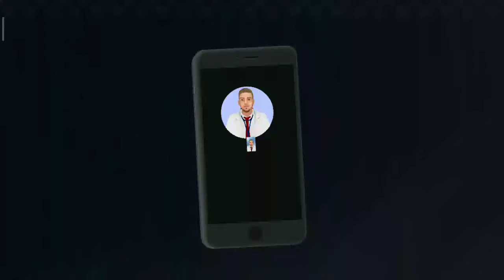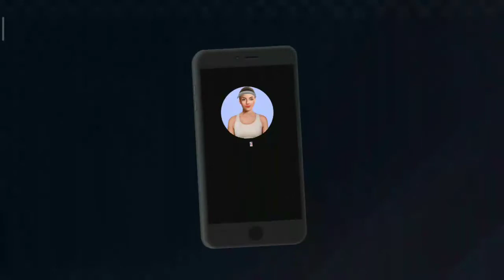City Taxi Driving #5 Luxurious Sedan Taxi! - Android Gameplay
►About: Onroad Gaming is a Youtube Channel, where u find different-different games video,New video posted everyday:)

I hope u like this gameplay :)

About this game:

Become a taxi driver & pick up passengers | Crazy 3D car driving simulator Game

Are you ready to become the best taxi driver in the whole town???
Games2win is proud to present another one of its incredible car driving games:

🚕City Taxi Driving: Fun 3D Car Driver Simulator🚕

Enjoy maneuvering your cab around the bustling city and long roads, 70 crazy & unique levels are waiting just for you! Unlock more taxis using the coins and videos, enjoy 50 exciting vehicles to beat the city rush, park your car on the parking spot and don’t damage your car!

🚕Challenge yourself! Download City Taxi Driving: Fun 3D Car Driver Simulator NOW and enjoy the infinite world of real driving game!🚕

FEATURES:
🔥 Complete 70 unique levels
🔥 50 different taxi cars to choose from
🔥 Drop & pick up a variety of unique personalities around the city
🔥 Realistic & Lively City environment
🔥 Crazy Realistic driving physics

🚕Can you pass all 70 levels? Download City Taxi Driving: Fun 3D Cars Driver Simulator NOW and let’s see just how far can you go throughout the game!🚕

Drop & Pick Up Interesting Passengers
Welcome to the life of a real cab driver. Just like in real life, every passenger you pick up throughout the game has a truly unique and colorful personality. Your job is to rush and deliver the passenger from point A to point B safely and within the shortest time possible. Would they choose you over the train or the bus?

Bus or train are the passenger’s cheap option to justify the higher price, the cab driver’s skills should be the absolute best on the road. The eyes of the passengers are on you all the time. They are counting on you to pick them up on time and drop them safely at their destination. How good are you at driving and parking? Will you be able to impress all passengers?

Feel the engine trembling rush as you sit in the driver’s seat, enjoy the gentle touch of the gas pedal, and experience the friction of the wheels as you break. Our top-class 3D simulator is programmed to provide the ULTIMATE driving experience. You will forget it’s only a game.

Even the best driver in the world wasn’t born a superstar - work on your driving & parking skills gradually. Build yourself with simple missions on the first levels, and slowly become more skilled. If you pass level 70, congrats, you’re officially mastering CRAZY driving skills!

🚕Your passengers are waiting, don’t make them take the bus or the train! Download City Taxi Driving: Fun 3D Cars Driver Simulator NOW and let’s see how fast can you get to the pick up point! Let the game begin!🚕

Minimum Requirement :
2GB RAM | Android 4.0 or later | Device powered by an ARMv7 (Cortex family) CPU | GPU support for OpenGLES 2.0 is recommended